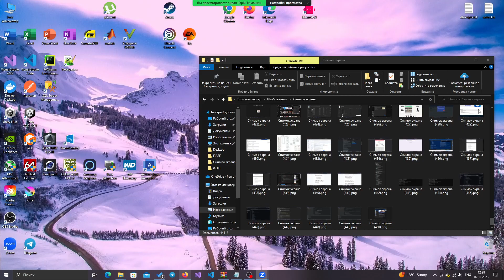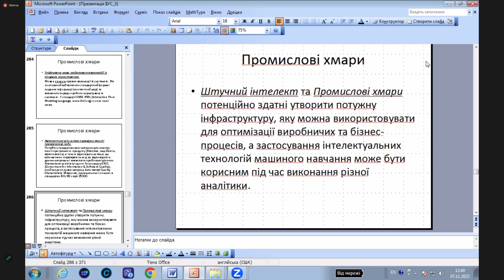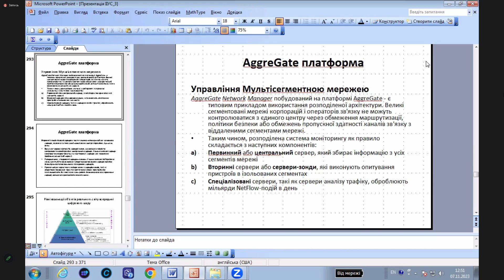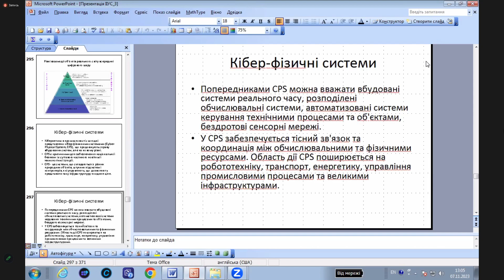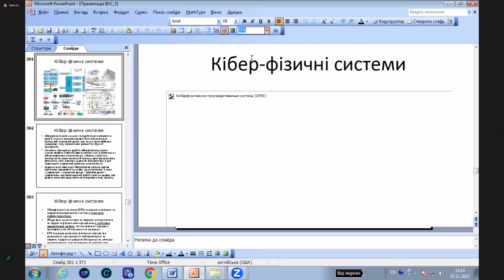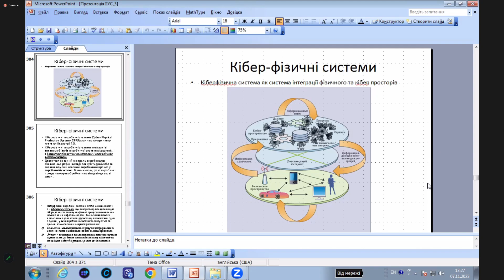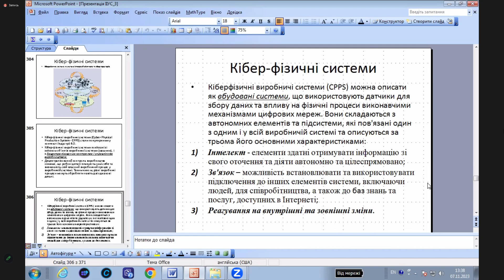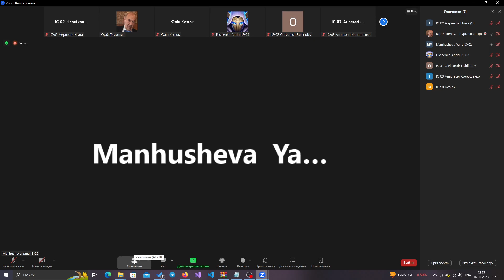2023.11.07 Інфраструктура ІУС | Лекція